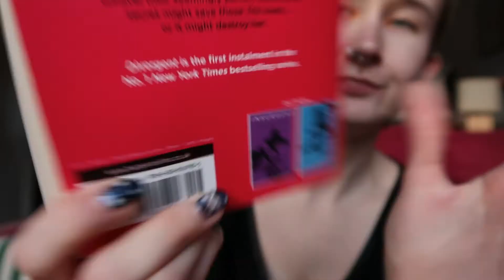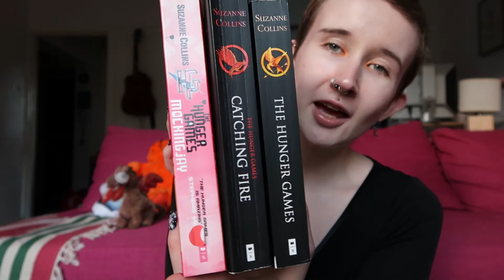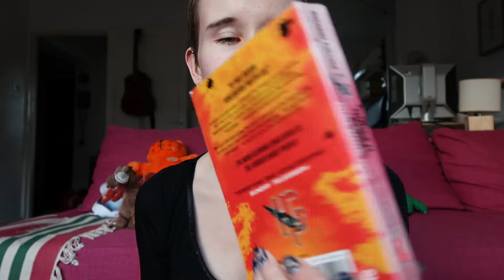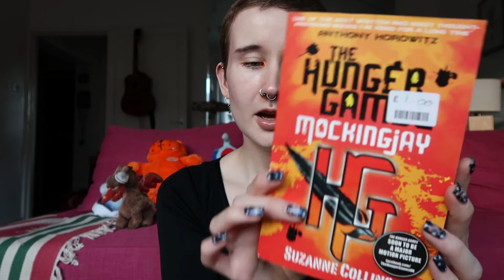A Book Chat - Young Adult fiction edition !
Eyup! It's the first book chat of the year, woohoo! I'm getting into young adult fiction in a big way, in my old adult life.